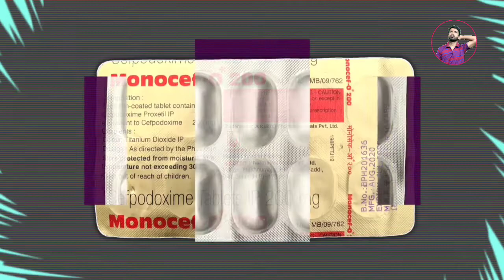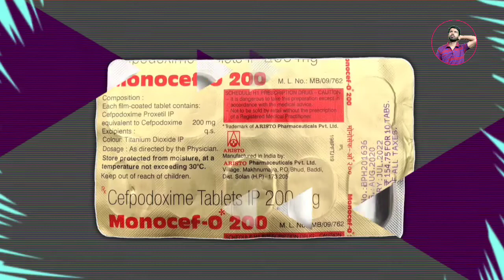Monocef-O 200 Tablet Review Bangla | Cefpodoxime 200mg Tablets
MonocefO200